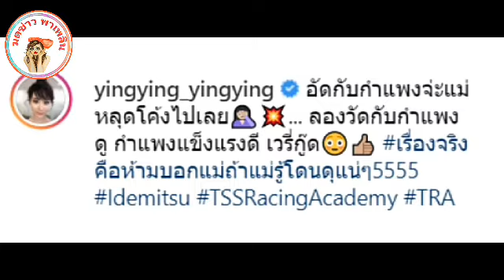แฟนคลับตกใจหนัก ญิ๋งญิ๋ง เกิดอุบัติเหตุ รถแหกโค้งอัดกำแพง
รถแหกโค้งอัดกำแพง